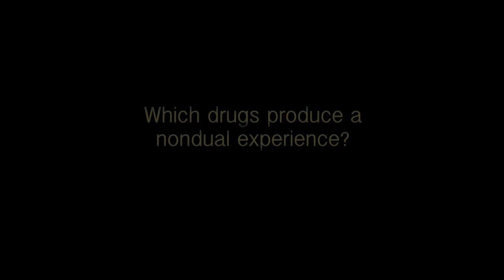Excerpt from the Interview with Thomas Ray, Science and Nonduality Anthology DVD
Which drugs produce a nondual experience?
Excerpt from the Interview with Thomas Ray, Science and Nonduality Anthology Vol 1, 3 DVD set.